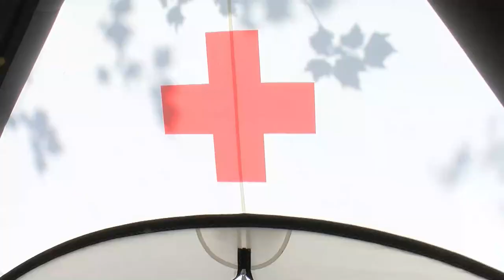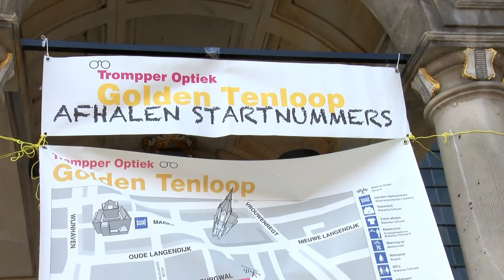GoldenTenLoop 2023 in Delft met heerlijk weer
Hét hardloopevent in Delft vond plaats met prachtig weer, niet te koud en wel een zonnetje. Deelnemers en toeschouwers genoten dan ook volop van de deze hardloopwedstrijd voor jong en oud.